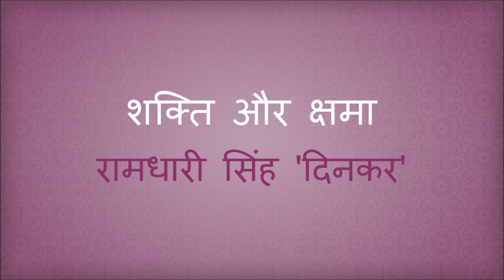Shakti Aur Chama - Ramdhari Singh Dinkar ( शक्ति और क्षमा / रामधारी सिंह "दिनकर" )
Beautiful Poem By Ramdhari Singh 'Dinkar'.

Ramdhari Singh 'Dinkar' (23 September 1908 – 24 April 1974) was an Indian Hindi poet, essayist, patriot and academic, who is considered as one of the most important modern Hindi poets. He remerged as a poet of rebellion as a consequence of his nationalist poetry written in the days before Indian independence. His poetry exuded veer rasa, and he has been hailed as a Rashtrakavi ("National poet") on account of his inspiring patriotic compositions. He was a regular poet of Hindi Kavi sammelan on those days and is hailed to be as popular and connected to poetry lovers for Hindi speakers as Pushkin for Russians.